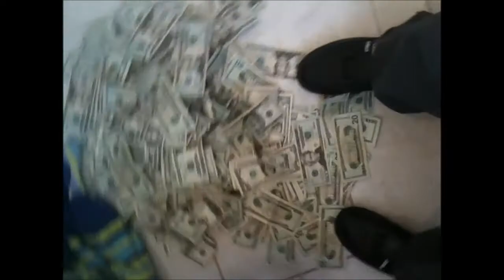Built 2 Win Entertainment- Hostile "Hot Nigga" Remix ( Music Video Available in hd)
Remix to "Hot Nigga"

"No Turning Back " Album Available on CD Baby, I Tunes and all major digital outlets